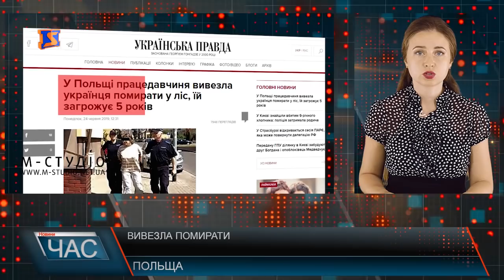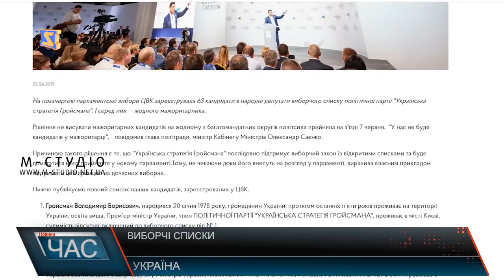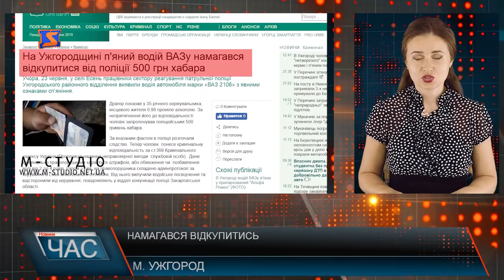Програма “ЧАС”. Hовини Закарпаття за 24 червня 2019 року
Ремонтують. З новим асфальтом.
Конкурсний відбір. Хто буде головним лікарем пологового?
Зберегти минуле.  Етнофестивль в Тячеві
Благодійний марафон. Спортивні замагання